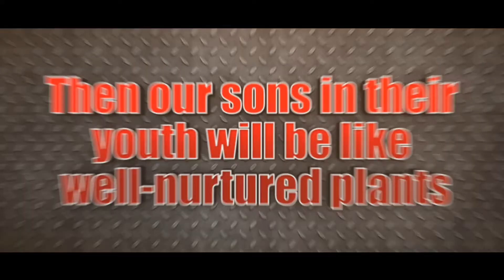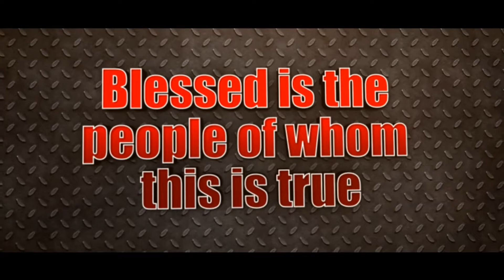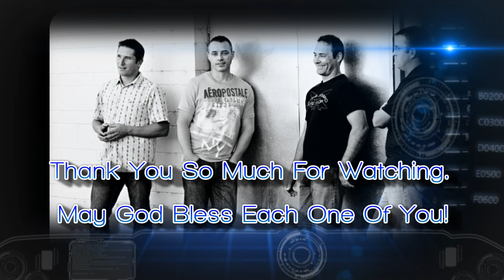June 1, 2014 Sunday. Is HE Enough?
With Pastor Joey Cyr